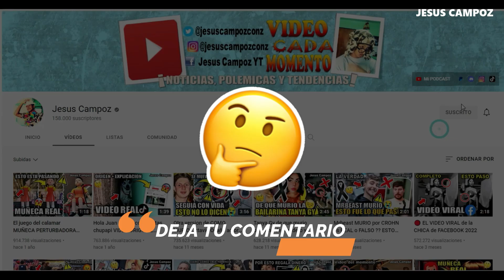Todos los DETALLES de la MUERTE de Valentina Trespalacios dj colombiana murió hoy en Bogotá 2023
Una noticia de última hora ha impactado a muchísimas personas en las redes sociales, y es que se ha reportado el lamentable fallecimiento de la dj colombiana, Valentina Trespalacios, el día de ayer domingo a sus 23 años en Bogotá. La noticia ha dado vuelta por todas las redes, ya que, según los medios, el cuerpo de la joven fue hallado dentro de una maleta, en el interior de un contenedor de basuras. Pero, ¿Qué fue lo que pasó exactamente? Vamos a conocer todos los detalles.